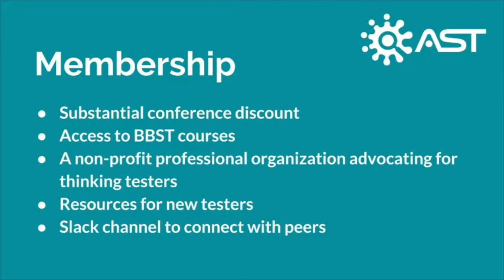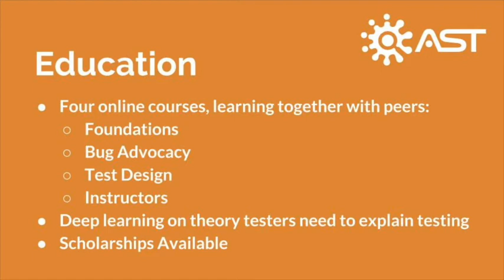Veronica Hanus - “Git hook[ed]” on images & up your documentation game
Veronica Hanus presentation from CAST 2019. “Git hook[ed]” on images & up your documentation game.

Can you remember the difference between two hex color values? Me neither!
Entering visual representations of recently-changed elements into version control makes review of past changes easier & speeds acclimation to a new web project, especially for visual learners. Surprisingly, methods for including images in your version control aren’t standardized and are rarely used outside of large companies, and the rest of us are left checking out every major commit and viewing changes locally! Join me for a review of methods currently in use and discuss the benefits and drawbacks of each. The audience will learn from a survey of tools used by both designers and web developers, what methods are most appropriate for individual projects, & how these methods differ from those used at some of the largest companies (Google, eBay, etc.). Finding a method to track changes in your visual elements will save our future contributors (and future selves!) the pain of having to distinguish 2dc651 (lime green) from 34a34e (darker(!) lime green) and ultimately make our commit histories cleaner and our repos easier to navigate in ways that many of us have never imagined!